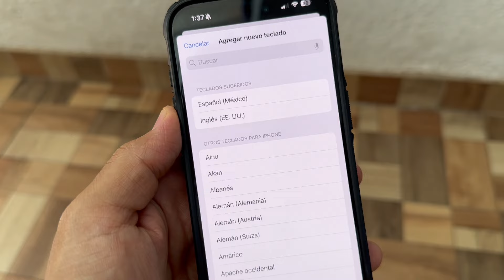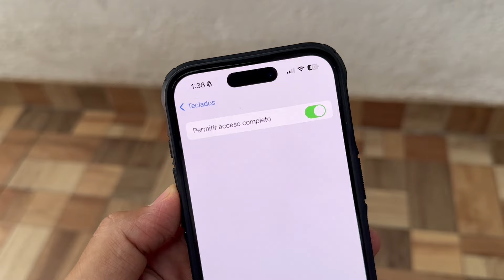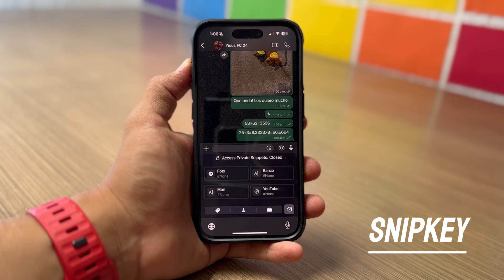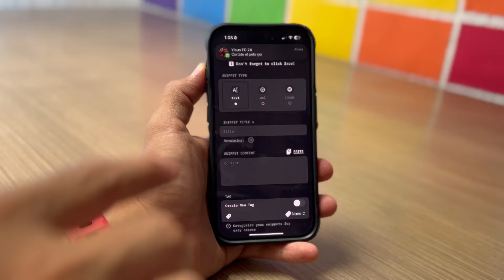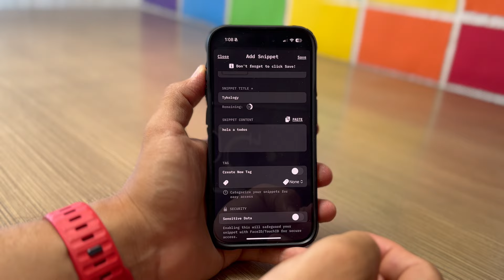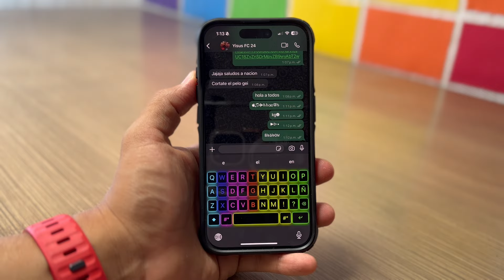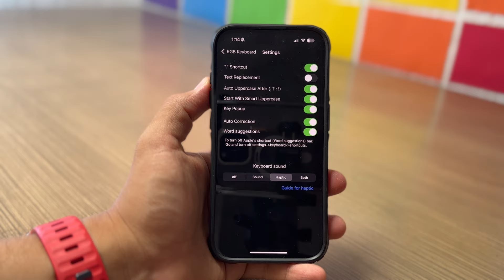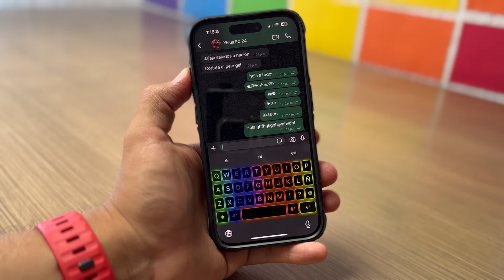Teclados QUE NO SABIAS QUE EXISTIAN para tu iPhone - 2024